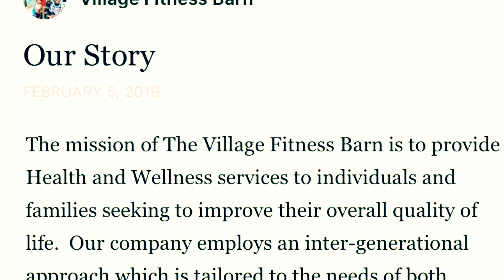Our New Motorbike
Check out Sonny and his motorbike skills!